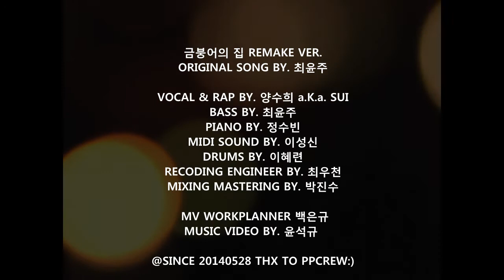양수희 - 금붕어의 집 REMAKE VER M/V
금붕어의 집 REMAKE VER M/V
52092499 양수희

ORIGINAL SONG BY. 최윤주